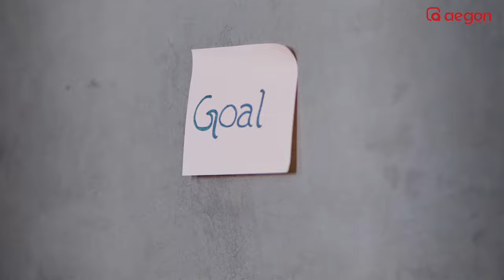നന്നായി പഠിക്കാൻ പറ്റാത്തവർ മാത്രം കാണുക | AEGON LEARNING | SSLC